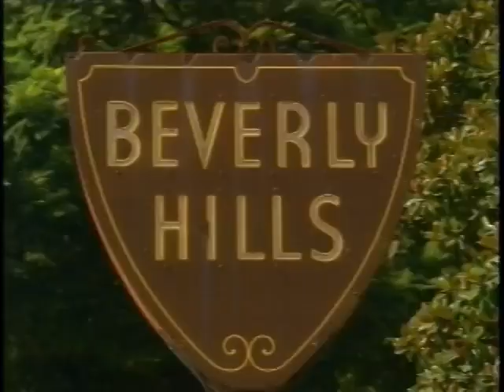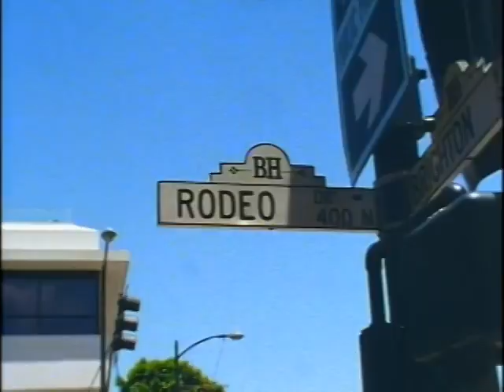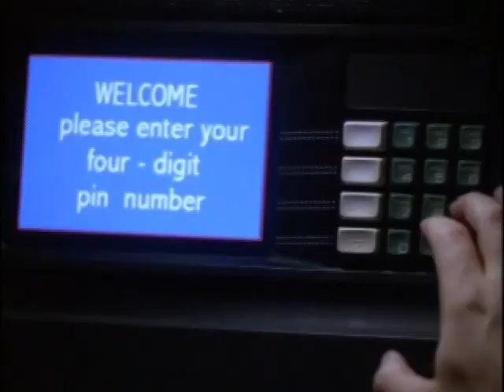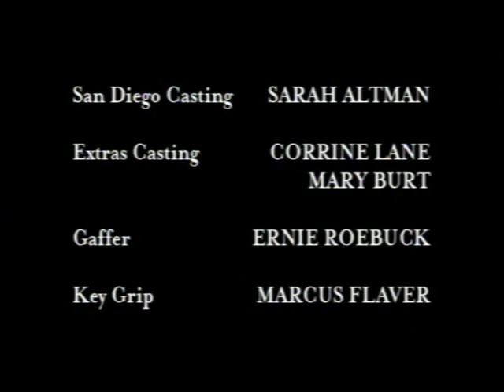How to Marry a Billionaire: A Christmas Tale (2000 TV Movie - DVD Rip)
Three luckless men conspire to end their money problems by attempting to snare wealthy women. When one of their rich friends entrusts them to house-sit his mansion and look after his fleet of luxury cars, the opportunity arises for the trio to put their plan into action.

Premiered on FOX on December 20, 2000

Cast: John Stamos, Joshua Malina, Shemar Moore, Rhea Perlman, Gabrielle Anwar